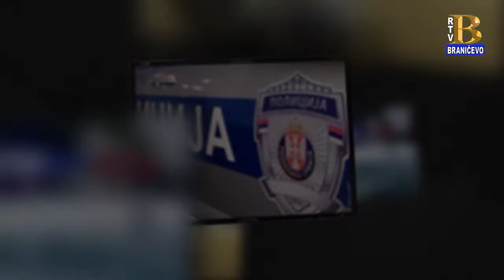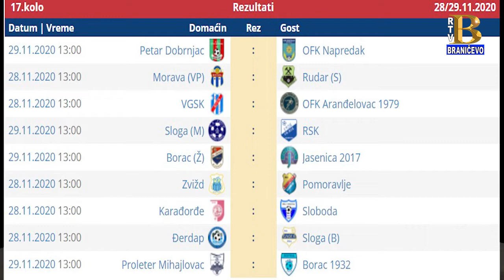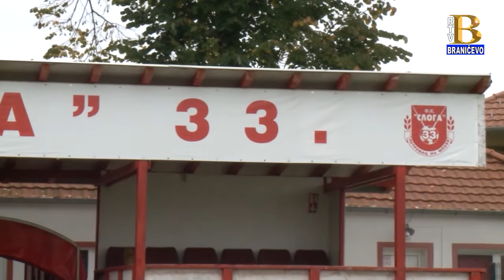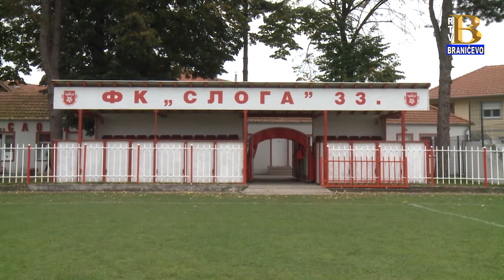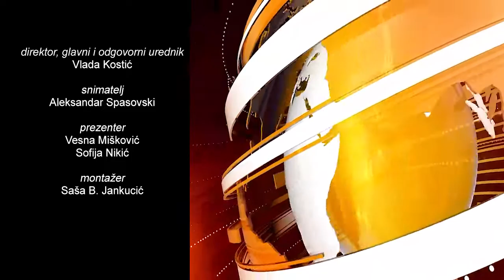Vesti 26.11.2020. (RTV Braničevo)